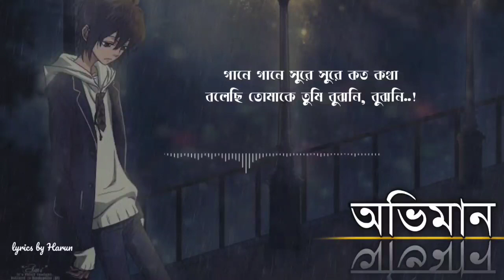Oviman | অভিমান | Lyrics | Tanveer Evan | Piran Khan | Jovan | Mehazabien | Best friend 3 Drama Song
With a pleasant heart feel the song.

Oviman
Tanveer Evan
Piran khan